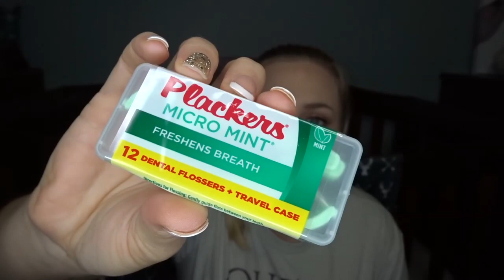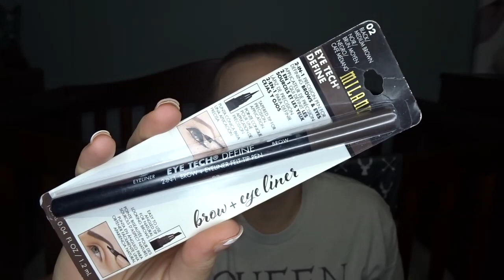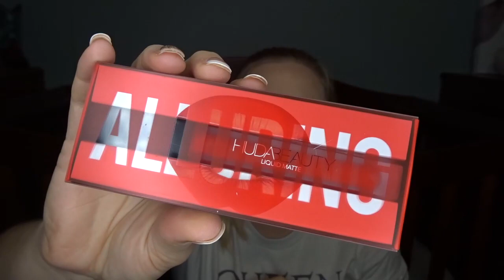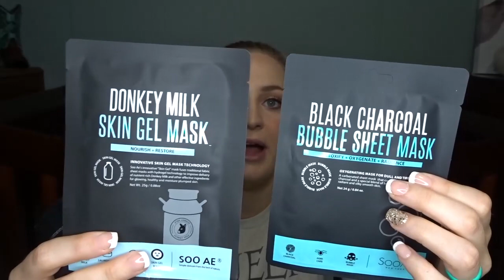I'm Doing A GIVEAWAY.....Just Because!! {CLOSED}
***OPEN ME***

2. Must Like the Video by Clicking the Thumbs Up
3. Must Be At Least 18 Years of Age
4. Must Have a U.S. Shipping Address

Winner will be chosen via a random comment picker. Their comment will be pinned to the top of the comments by me, I will also respond to their comment. They will have 48 hours to respond to me before I choose an alternate winner. Good luck everyone! I appreciate you all!!!

Tiffany Johnson
Green Forest, AR 72638

📦Subscriptions that I Unbox:
Ipsy
Peaches & Petals
Snack With Me Box
Mini Mystery Box of Awesome
Adore Box
Walmart Beauty Box
Target Beauty Box

🔶Ibotta🔶Get $10 when you sign up for Ibotta (You get $10, I get $5)

What I Film With: Sony DSC-HX80
Editor: Pinnacle Studio Ultimate